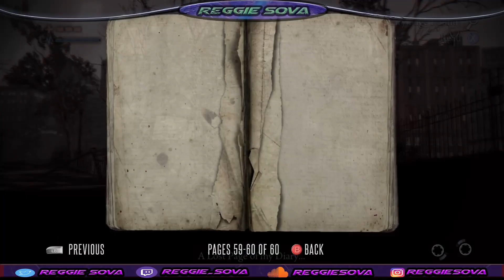A Side Scrolling Zombie Game??!! - Deadlight Part(2/2)- Lets Play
The suspense continues in Deadlight - Part 2! 🧟‍♂️ In this gripping conclusion, we push through the final challenges, outsmart the undead, and uncover the ultimate truth behind the apocalypse. The stakes are high, and every decision matters.

Join me as we navigate through the chaos and fight to survive. Can we make it out alive and uncover the secrets of Deadlight?

Stay strong, Dreamcatchers, and let's finish this journey together!

Online Business:
TheWalkingSage.net
Also follow me and let’s chat
$ReggieSova
rmckeiver3@gmail
Thanks again and remember we can all become Dreamcatchers!